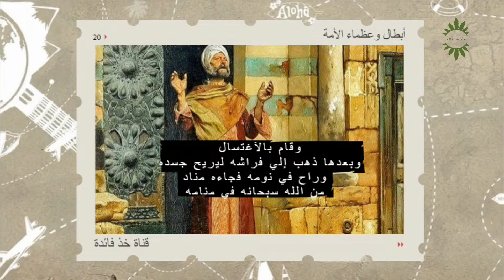أبو بكر الملقب بالمسكي لن تصدق قصته ...